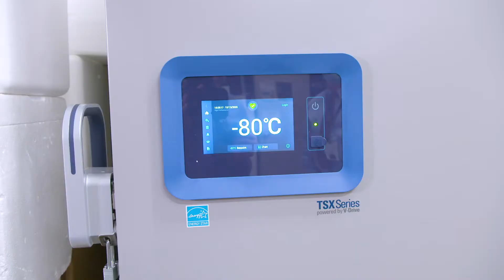COVID Vaccine Remarks: Dr. Gonzalo Bearman, Division Chair, Infectious Diseases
The COVID-19 vaccine is an important tool to help stop the pandemic. for ongoing vaccine updates.